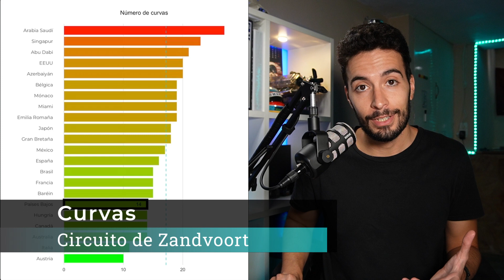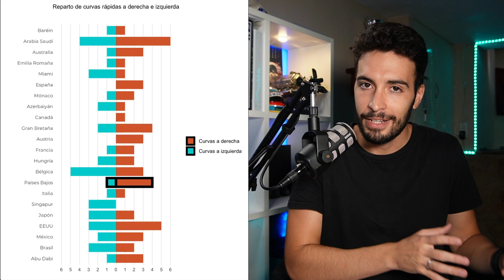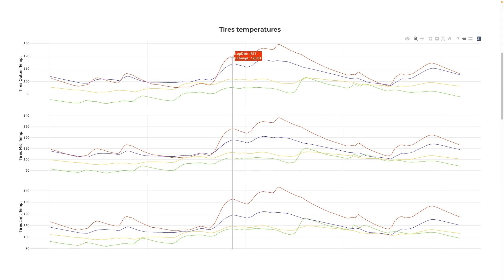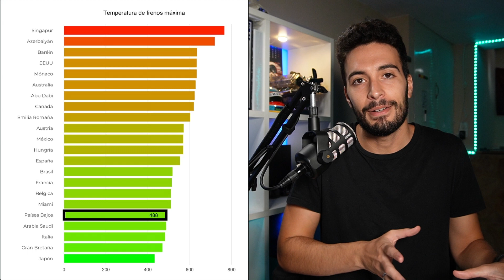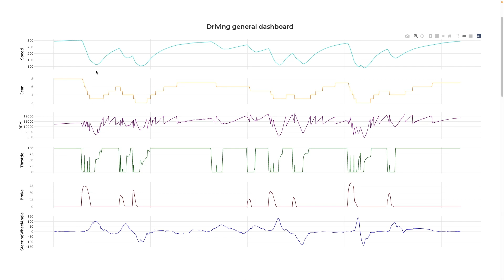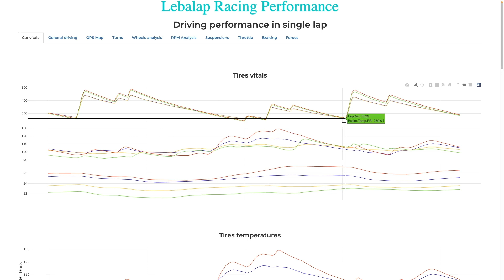Circuito de Zandvoort 📈 Datos para F1 en 2022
¿Preparados para el Gran Premio de Países Bajos? 🤩

En este vídeo vemos las características clave y echamos un vistazo a los gráficos de telemetría en simulación para entenderlo todo al detalle 👌

Para formaros en automovilismo (F1, mecánica, telemetría, reglajes, estrategias...) echadle un vistazo a lebalap.academy 😉

📃 GUION:

0:00 Intro
1:11 Longitud
3:31 Curvas
6:08 Giro de volante
8:44 Acelerador
11:01 Frenos

📚 LIBROS:

¡Aprende cómo funciona la Fórmula 1 con conceptos de fútbol! 👇